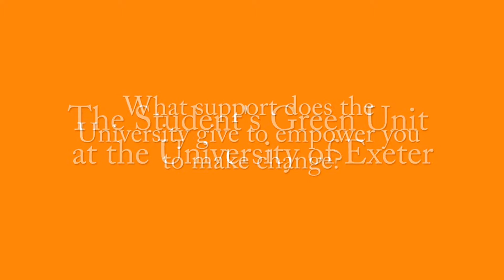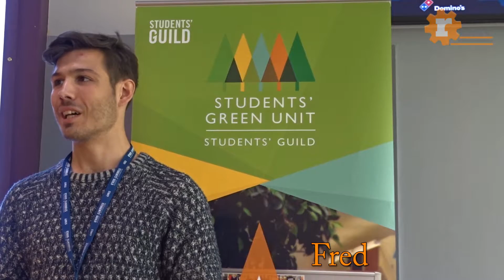Students' Green Unit: What support does the University give?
Working on a Green Unit project puts the student on a platform that gives them the confidence and ability to work with university staff of all levels. It is this that empowers students and helps transform their ideas into meaningful change around campus. Watch to find out more.